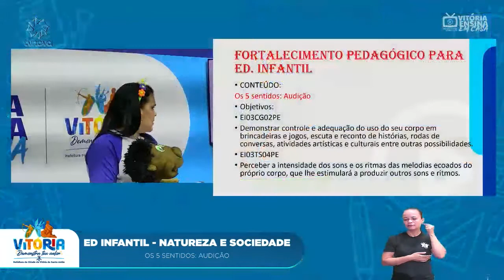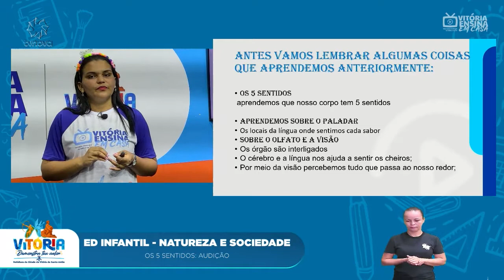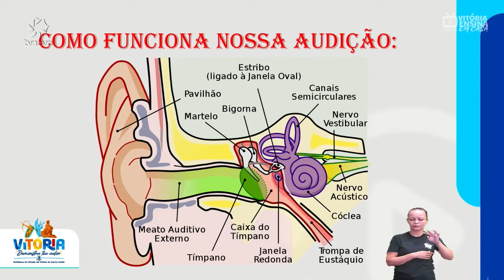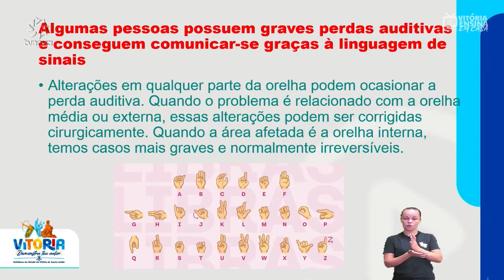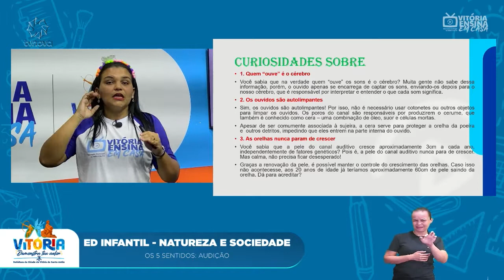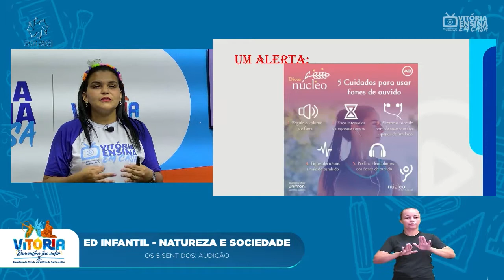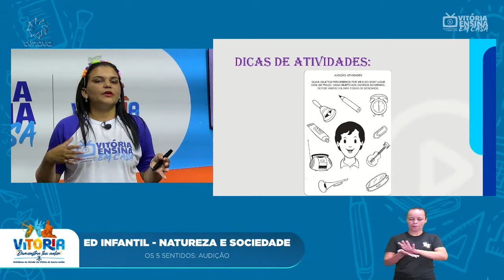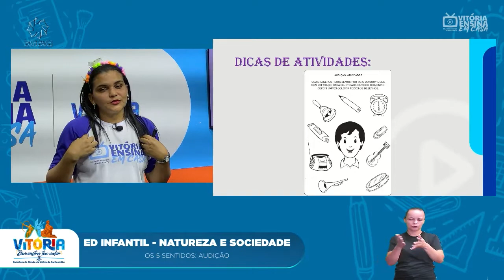Vitória Ensina em Casa | EDUCAÇÃO INF. | Os 5 sentidos: Audição